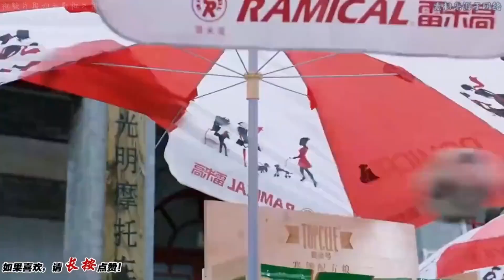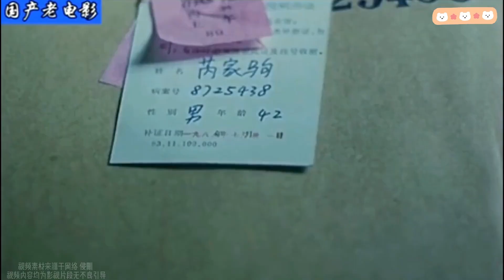盘点影视剧中 不是故意的爆笑场面一个比一个好看尤其是最后一个